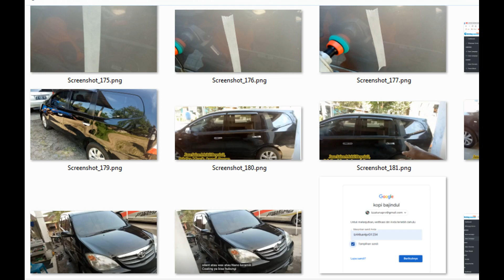FINISHING PALING CEPAT!! CUCI MOBIL MOTOR HEMAT BBM,HEMAT AIR,HEMAT TENAGA, HASIL 5 X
Pemesanan Mesin Stem mobil Aipower 3200 plus/apw 1700 D, Apw 3500 Pro

1. Training usaha cuci mobil cuci motor, dari cara cuci motor dan mobil sampai bagaimana Mitra bisa mengembangkan usahanya, seperti buka cabang dengan radius 10 - 30 km di satu wilayah,
2. Pelatihan Training Manajemen Kelola Tempat
3. Manajemen Kelola Keuangan agar Keuntungan lebih banyak
4. Manajenen Pengelolaan karyawan
5. manajemen Marketing Promosi dan Branding Usaha
6 Konsultasi Berkelanjutan
7. Grups Sharing Mitra aipower se indonesia
8. Gratis Belajar Resep Kimia Membuat 10 Produk Shampo

Mas Ilham
Owner Marketing Aipower Steam Indonesia
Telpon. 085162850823